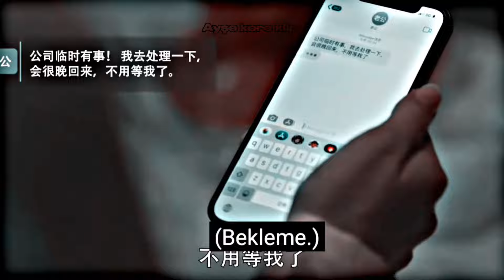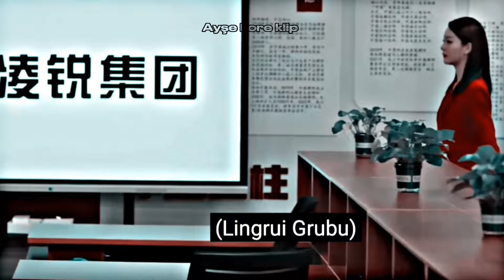Çin klip/Kocası ablasıyla alldatdı ve kadın intikamını aldı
Desteğiniz beni sizin için yeni videolar yapmaya motive ediyor.Umarım beğenmişsinizdir,ve beğendiyseniz yorum yapmayı unutmayın. Bu video sadece eğlence amaçlı.

Drama Name: The Forbidden Woman